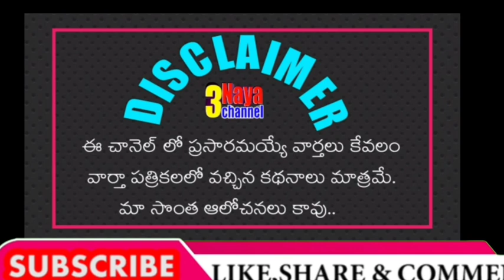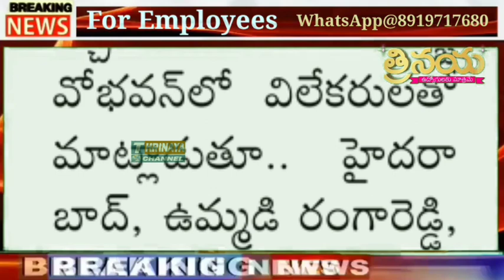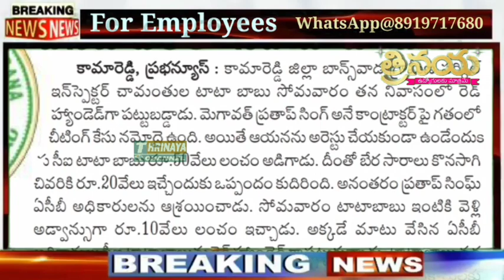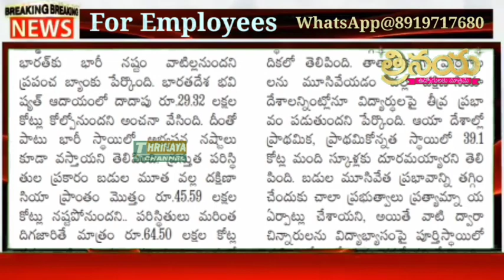13 October 2020 || Telangana Employees Today's Latest Updates